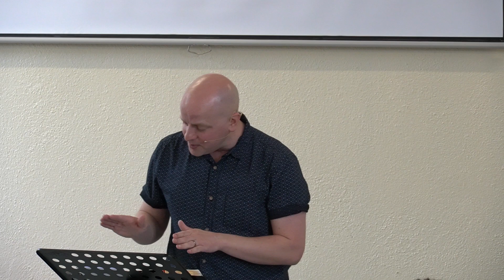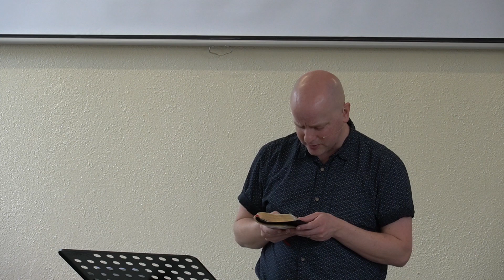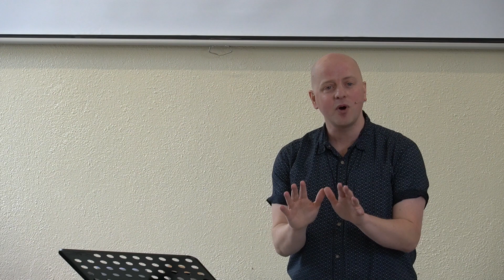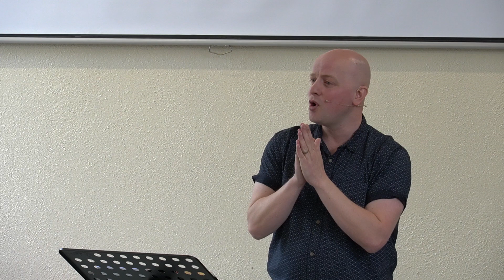Live Under the Law or In the Family? | Galatians 3:23-29 | 7th May 2023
Speaker: Shane Deane